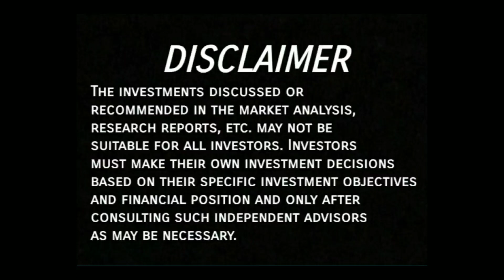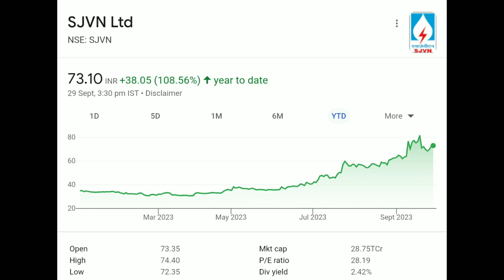SJVN Share Latest News Today, SJVN Share Latest News, SJVN Share News, SJVN Share Analysis & Target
SJVN Share Latest News Today, SJVN Share Bonus News, SJVN Share Q1 Results Analysis,

SJVN Share Q1 Results 2023,
SJVN Share Target Tomorrow,
SJVN Share Share Price,
SJVN Share Target Price,